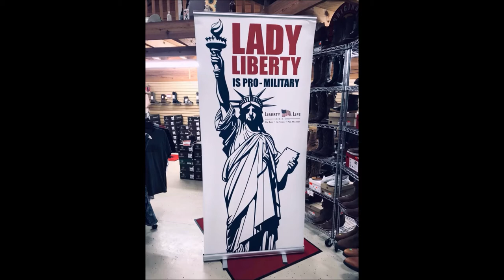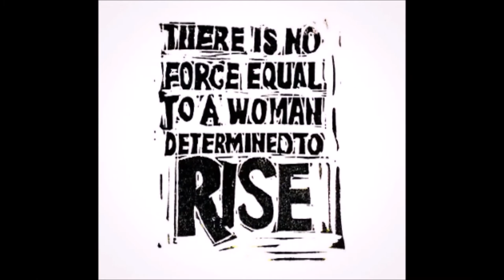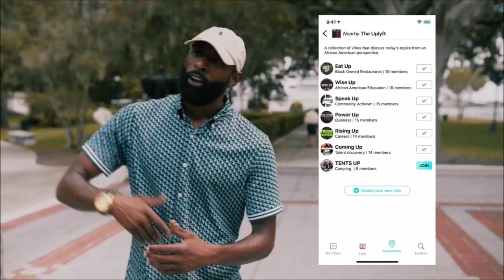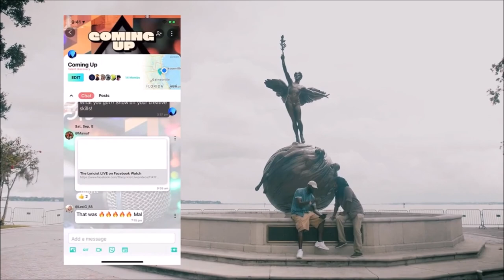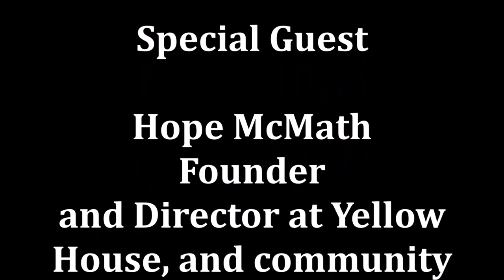Hosts Tracy Rigdon & Shelton Hull sit down with Hope McMath & Joe Snowberger. S1, Ep10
Hosts Tracy Rigdon & Shelton Hull sit down with Hope McMath & Joe Snowberger.

Hope McMath is Founder and Director at Yellow House, and community catalyst for change.
Former Director at The Cummer Museum of Art & Gardens.

"Hope (she/her) is a cultural leader, educator, artist, and activist whose knowledge of, and passion for, the arts is matched by a strong commitment to social justice and generating positive change in organizations and the community. She connects the arts to community needs including education, accessibility, the environment, wellness, and inclusion and diversity."

"Yellow House is a place where art + action creates change. The space serves as a catalyst for personal and collective growth by displaying thought-provoking exhibitions, hosting public events, and promoting community dialogue. Yellow House will explore topics as varied as racial and gender equity, universal human rights, environmental sustainability, and the untold stories of people and neighborhoods that have shaped our history. Yellow House is more than a physical space; it is a hub for educational outreach and collaborations among artists, writers, organizations, and communities.." **

Mr. Joe Snowberger, Publisher at Liberty Life Media and Founder at The Veteran Compass

"Liberty Life Media is the pro-military media house for the 350,000 military Servicemembers, DOD personnel, Veterans, and their families who serve on The Liberty Coast’s 9 military bases and live in Florida and Georgia’s Camden, Charlton, Nassau, Duval, Baker, Clay, Bradford, Putnam and St. Johns counties with relevant, relatable, referential, and usable information..."

Here at the Contrast Project, we are so proud of the work that we've accomplished in our first season and we are dedicated to continuing the same motivation going into our second season. The best is yet to come. Our guest lineup is nothing short of amazing!

If there are any burning topics on your mind or you have any guests you would like to see, drop us a line here or on our other Social Media channels.